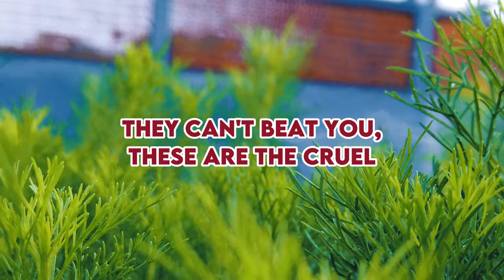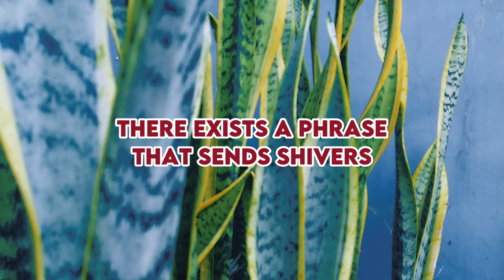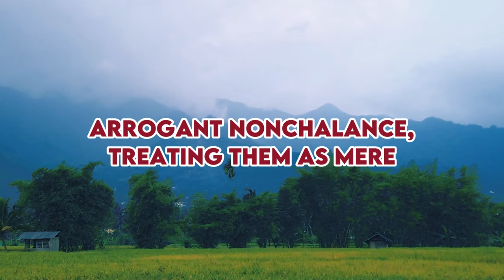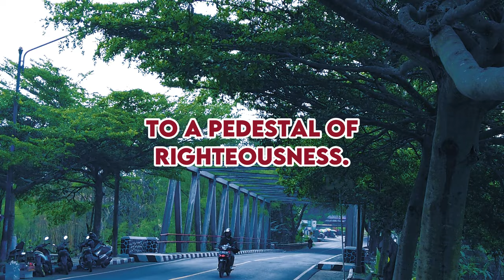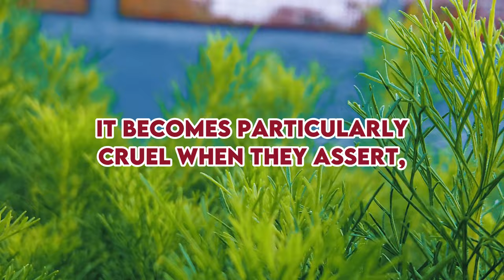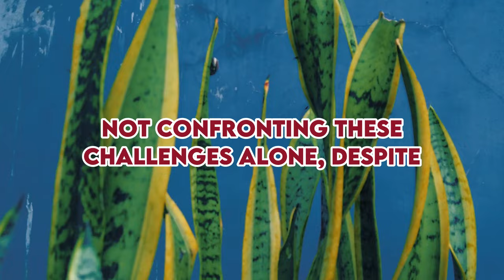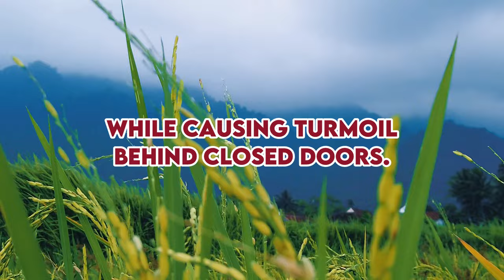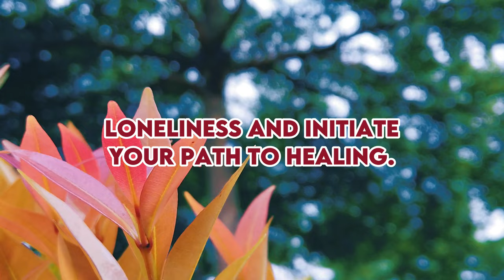When a narcissist frustrated that they can't beat you,these are the cruel tactics they will use#npd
Prepare for an enlightening journey into the intricate dynamics of narcissistic relationships. We're unveiling the clandestine plots lurking in the shadows, but fear not; we have a guiding star for those navigating the challenging path to recovery.

Our exploration delves into the pinnacle of villainous tactics in this convoluted narrative: gaslighting. Brace yourself for a rollercoaster of emotions and a hint of trepidation as we navigate the intricate terrain of toxic relationships. Whether ensnared in a narcissist's clutches or entangled in a web of hostility, gaslighting emerges as the insidious threat that distorts the very fabric of your reality. Yet, take courage, intrepid souls; knowledge becomes your steadfast shield on this arduous journey towards liberation.